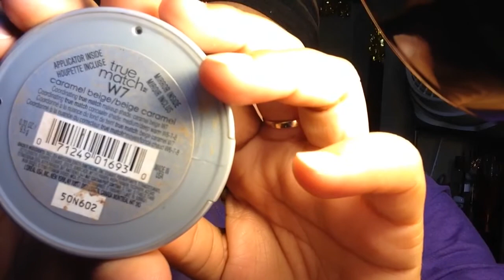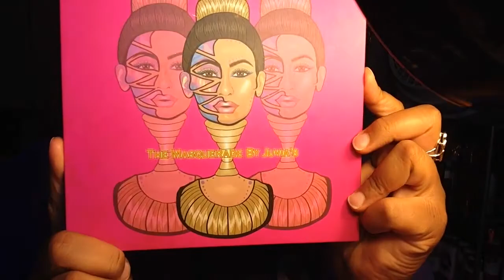💙BLUE GLITTER CUT CREASE | USING JUVIA'S PLACE💙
Hi loves ❣️

Welcome to my first video EVER!!! OMG I'm too excited, I finally made it on YouTube!! I know this tutorial is a little choppy but hey it is my first video. I promise the videos and lighting will get better!! In the mean time please enjoy this blue glitter cut crease look I created. I definitely will be uploading more wearable looks in the future.

EYEBROWS:
Salon Perfect Brow Quad in: Brown
Jordana Brow Pencil in: Dark Brown
ELF Clear Eyebrow Gel

EYES:
Eyeshadow base: NYX
Rimmel London Stay Matte in: Nude Beige
Crease: Loreal True Match in: W7
Juvia's Place Eyeshadows (in crease): Zulu & Fulani (Masquerade Palette) and Zakiya (Magic Palette)
Juvia's Place Eyeshadow (on eyelid): Chi (Masquerade Palette)
Eylure Grand Glamour Lashes stacked with Salon Perfect lashes #614
NYX Glitter in: GLI11 Violet
Loose gold pigment (I forgot where I got it from sorry 😖)

FACE:
Rimmel London Stay Matte primer
MAC Cosmetics Pro Longwear Paint Pot in: Soft Ochre (on nose)
LA Girl Pro-Conceal Concealer in- Toffee (used as "foundation")
Under eye concealer: LA Girl Pro-Conceal (Toffee) + Milani Touch and Erase Concealer (#05 Honey) + Maybelline Superstay Better Skin (#30 Light/Medium)
Milani Bronzer #06 Golden
ELF Face Powder (contour) in: Toffee
Highlight: Maybelline Master Chrome (100 Molten Gold) + Makeup Revolution Shimmer Brick Radiant
Face Powder: Loreal True Match in: W7
Under Eye Powder: Ben Nye in: Banana

LIPS:
Tarte Tarteist Lip Paint in: Wannabe
Jeffrey Star Cosmetics Liquid Lipstick in: Androgyny